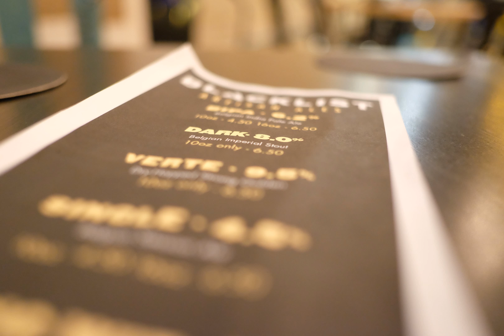Memory Card Dump #12